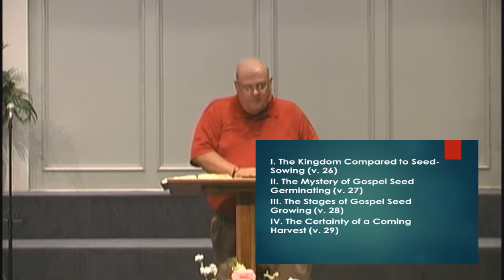The Mysterious Growth of the Kingdom of God